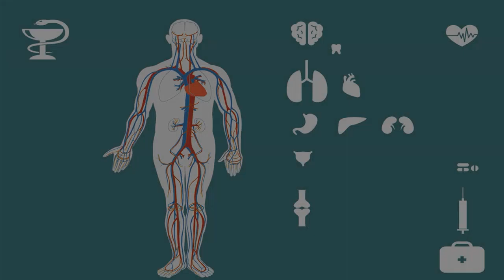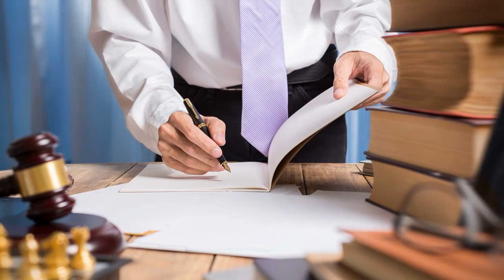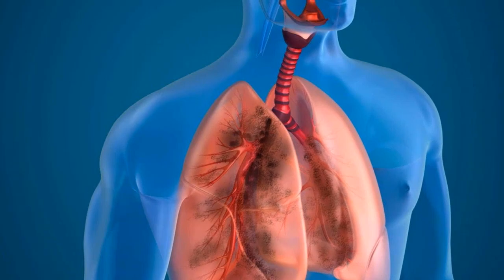ARE THERE ANY CLINICAL TRIALS FOR AURORA KINASE INHIBITORS IN CD56 POSITIVE MESOTHELIOMA?